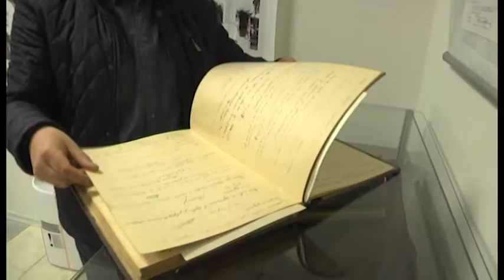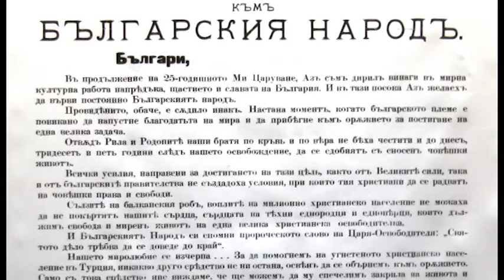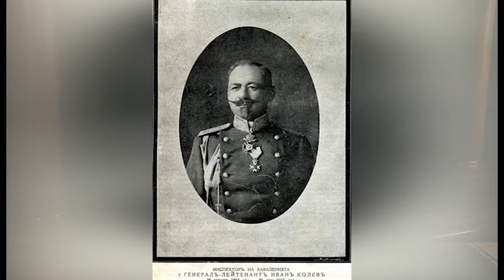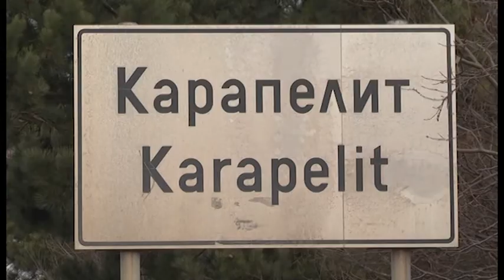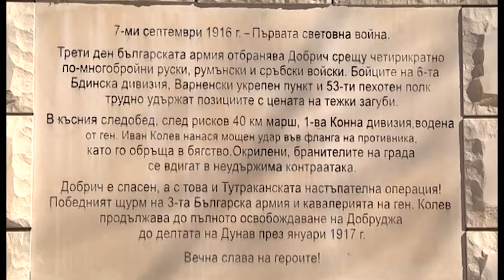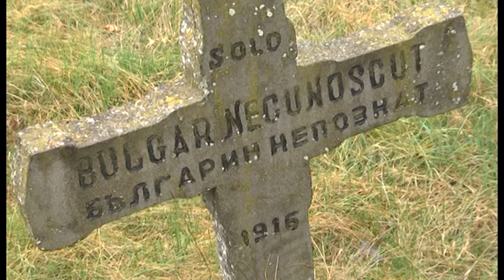Добруджански фронт 1ва част 16.6.2020